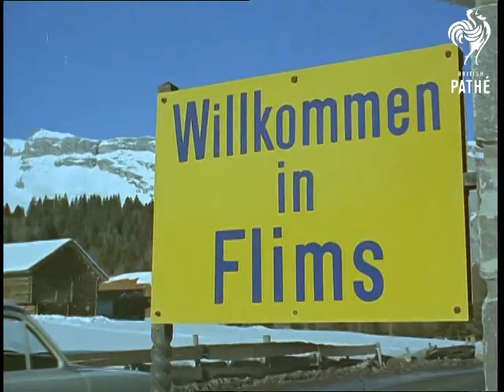New Swiss Ski Cabin (1969)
No titles.

This item is in colour.

Zurich, Switzerland.

At Zurich airport we see a man loading skis onto a trolley beside a Swiss Air plane while an air stewardess watches.  The man pulls the trolley off.

C/U of road sign reading 'Willkommen In Flims'.  Lovely scenic shots of snowy mountain town and ski resort.  A woman picks up skis outside a chalet and heads off for the slopes.  C/U of icicles on a roof.  Young children learn first ski steps from male instructor and start to ski off across the snow.

L/S of a couple being pulled along on the ski lift.  Another pair go by on the cable car.  Men in black hats and blue jumpers blowing on long Swiss horns to herald the start of the new cable car system - the biggest in Europe.  A man and two women watch the cable car go by.  Skiers are seen inside.  Interior view of people packed inside the large car - makes me feel a bit claustrophobic!  Several more shots of the car making its way to the top of the slope and the view from the car.

M/S of skiers starting down the slope.  Intrepid and brave skiers board a helicopter to reach an even higher peak.  The cable car system will be extended soon.  Aerial shots of the view from the helicopter and pilot at controls.  Great shots of the snow-covered mountains.  L/S of three people walking over the snow.
 FILM ID:2091.35